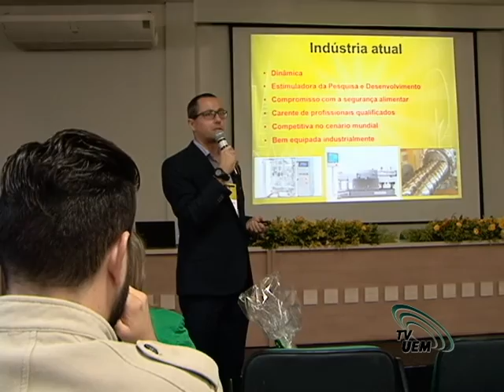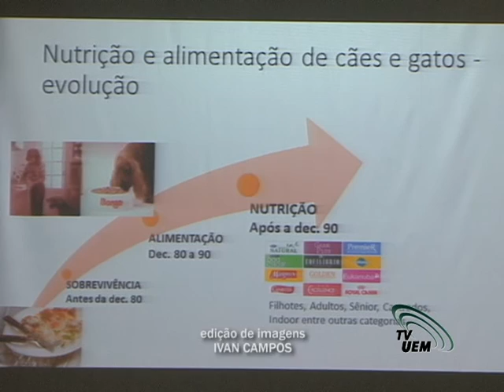III Simpósio de Nutrição de Animais de Companhia - SINPET